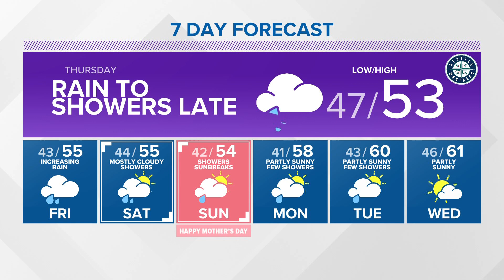KING 5 weather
Evening forecast for 5-4-2022 with KING 5 Meteorologist Adam Claibon.